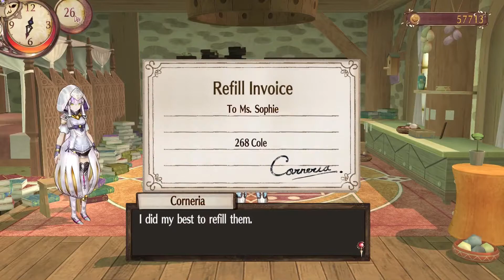Let's Play: Atelier Sophie - Part 21 [Plachta's Trial]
Getting closer to the Cauldron of Knowledge!